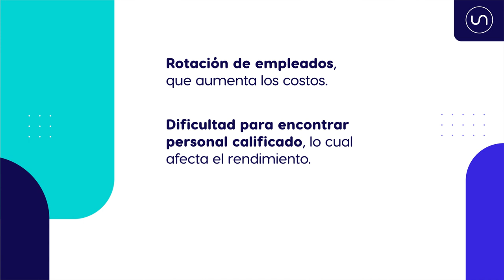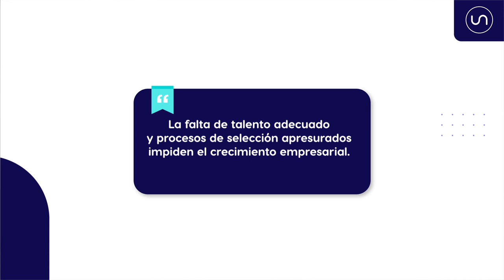Uniity - Suscripción web